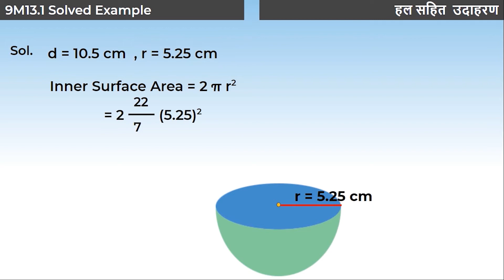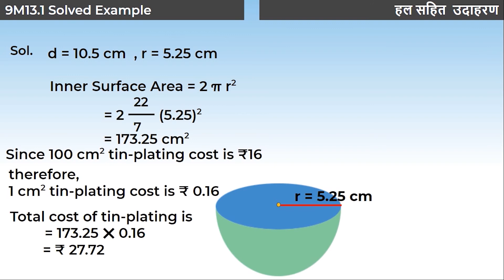4. 9M13.2 CV4 उदाहरण : गोला का क्षेत्रफल | Example : Area of Sphere